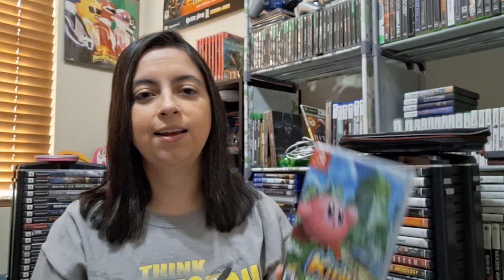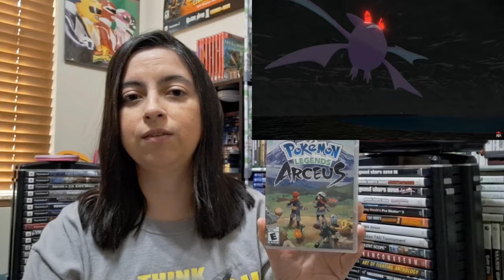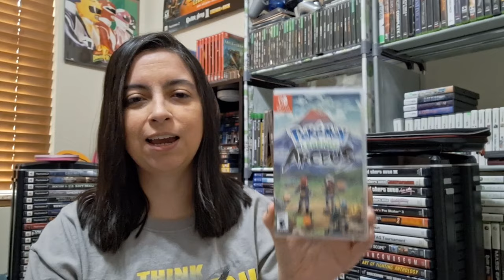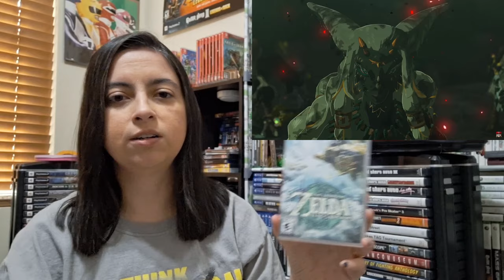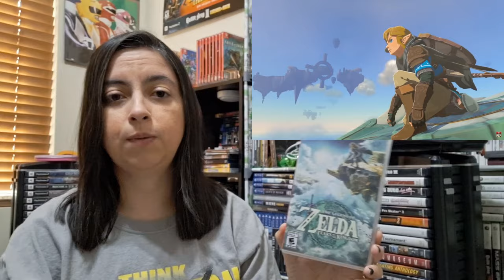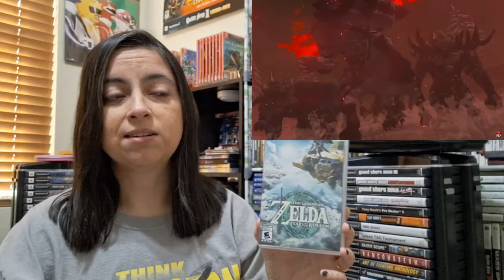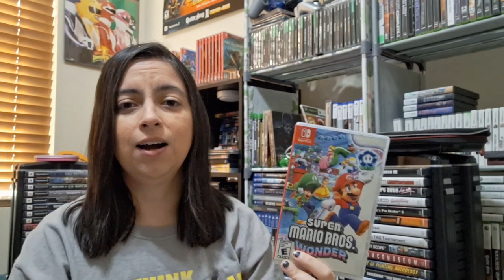My Top 10 for 2023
Original Character & Logo  by Josh Otero